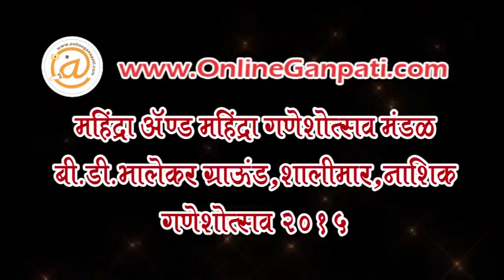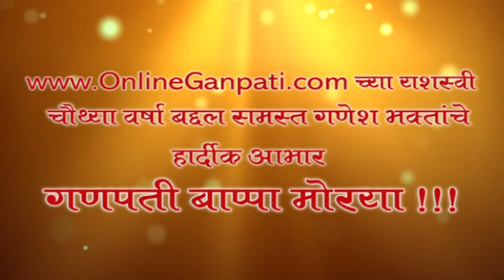Mahindra & Mahindra 2015